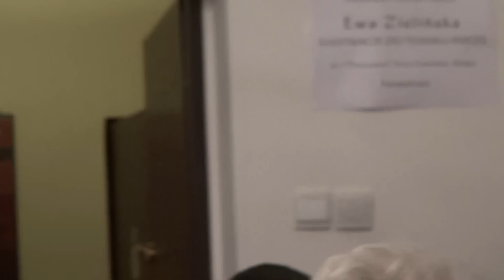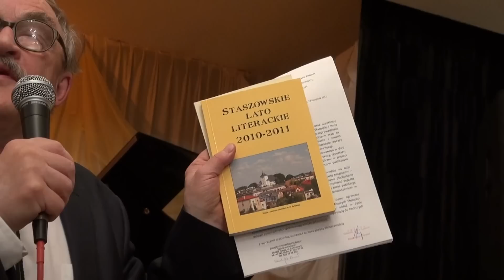Promocja tomiku poezji "Tymczasowi" Anny Zielińskiej Brudek w Staszowie -23 XI 2012 r.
Oprawa muzyczna - "Blue Moon"